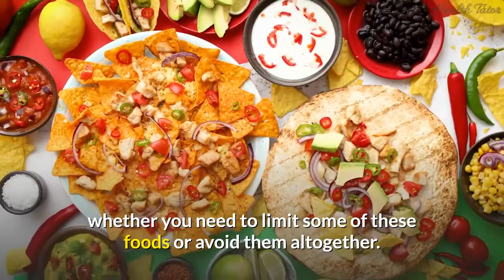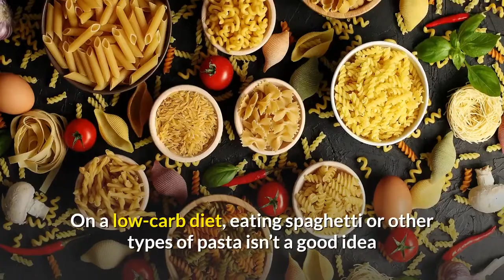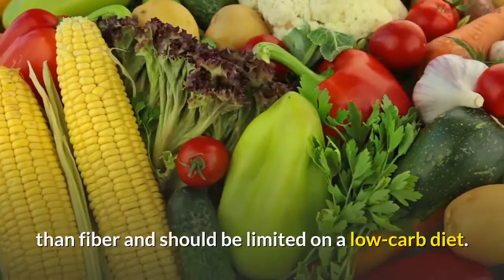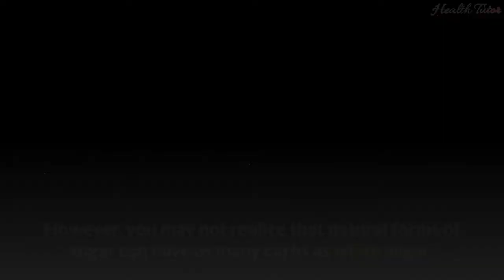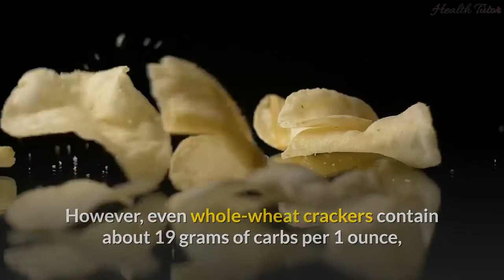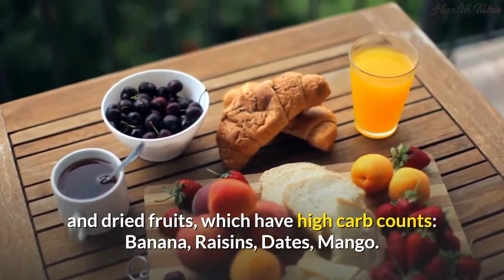11 High Carb Foods You Should Avoid In Your Daily Diet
High carb foods? In today's video we will talk about 11 high carb foods you should avoid in your daily diet (High Carb Foods). A low-carb diet can help you lose weight and control diabetes and other conditions. Some high-carb foods obviously need to be avoided, such as sugar-sweetened beverages, cake, and candy. Yet figuring out which staple foods to limit is more challenging. Some of these foods are even relatively healthy just unsuitable for a low-carb diet due to their high number of carbs. There are plenty of high carb foods you should avoid on a low-carb diet. I’ll talk about 11 of them in today’s video.

Timestamps:
Intro - 00:00
1. Pasta - 00:45
2. Sweetened yogurt - 01:13
3. Bread and grains - 01:39
4. Starchy vegetables - 02:26
5. Beer - 02:52
6. Beans and legumes - 03:14
7. Honey or sugar in any form - 03:35
8. Chips and crackers - 03:57
9. Milk - 04:35
10. Some fruit - 05:03
11. Low-fat and fat-free salad dressings - 05:38

Summary:
1. Starchy vegetables
Although many vegetables are low in carbs, a few are quite high. It’s best to choose mostly non-starchy, high-fiber vegetables when limiting your carb intake.

2. Beans and legumes
Beans and legumes are healthy, high-fiber foods. You can include small amounts on a low-carb diet, depending on your daily carb limit.

3. Chips and crackers
Avoid eating chips, crackers, and other processed, grain-based snack foods while on a low-carb diet.

4. Bread and grains
Most breads and grains, including whole grains and whole-grain bread, are too high in carbs to include on a low-carb diet.

▶ Queries Solved
high carb foods
high carb foods to avoid
high carb diet
foods high in carbohydrates
high carbohydrate food list
low carb diet
low carb
ketogenic diet